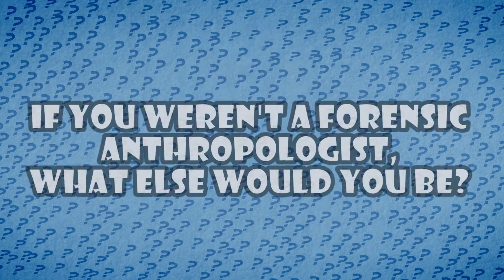Sue Black on Being a Forensic Anthropologist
Professor Sue Black from Dundee University speaks about her career as a forensic scientist, getting away with murder, and the most interesting case she worked on.